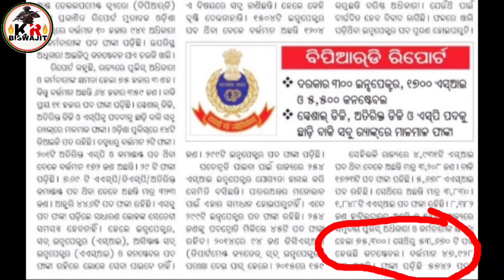Odisha Police Vacancy In 2022।।IRB/OSAP କେବେ ଆସିବ?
desclimer